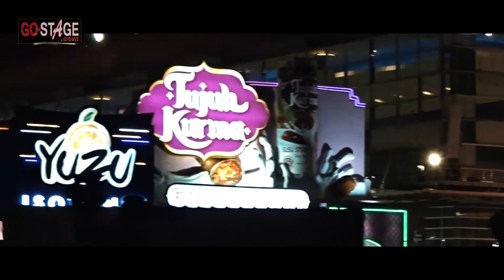JECOVOX LIVE AT JAKARTA FAIR 2022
Jecovox, Jakarta Fair 2022, JIExpo Kemayoran, Jakarta, 05 Juli 2022